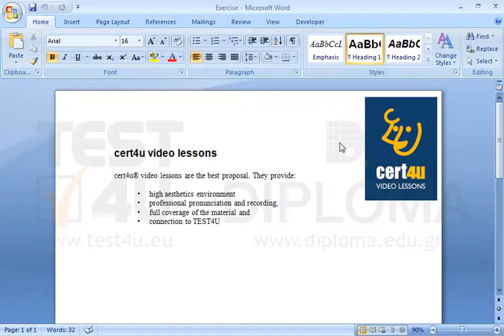Minimize the ribbon.